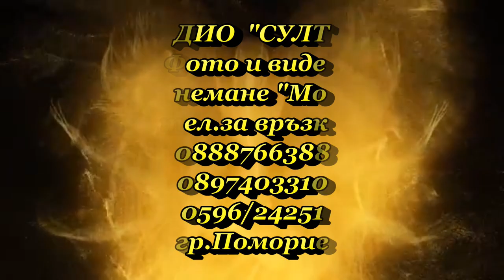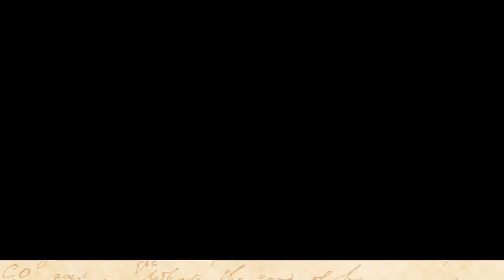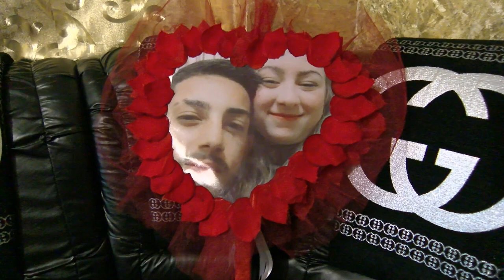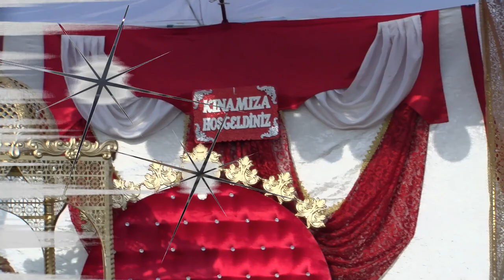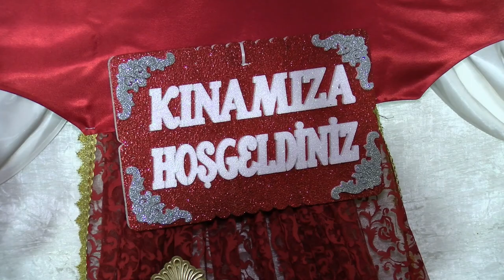Svatbata na Apas i Nazli i Mersin i Melek 2021